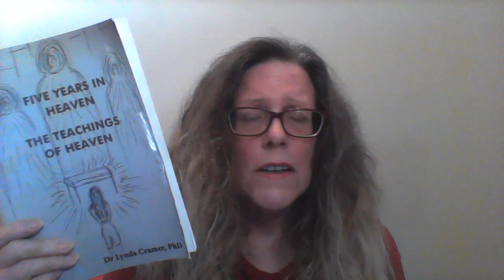PART TWO - Question about Heaven - Mental Health and the LIFE REVIEW - from Ally Fitzgerald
Video "How do we spend our time in Heaven" -